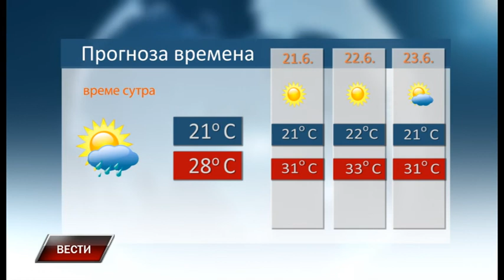Vesti 19 6 2019